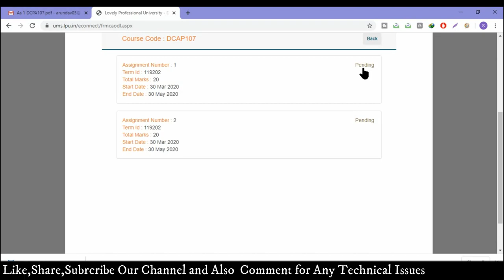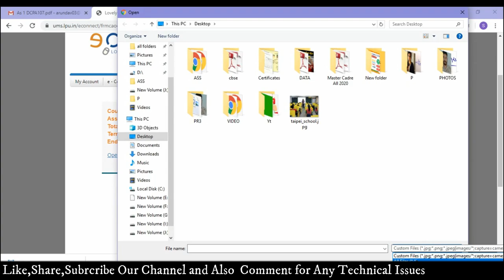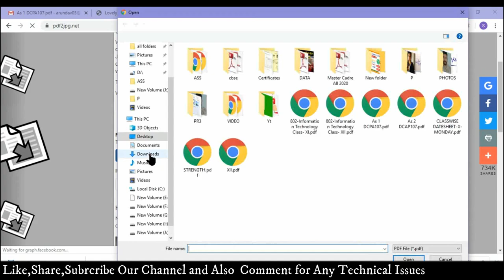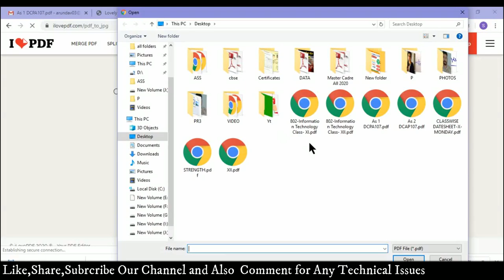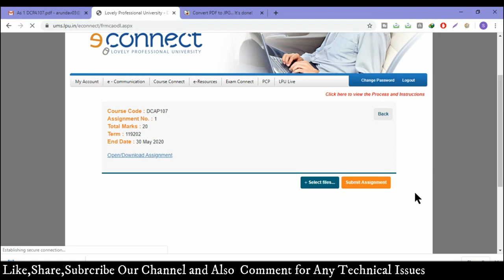How To Upload Assignments In LPU Ums Student Login